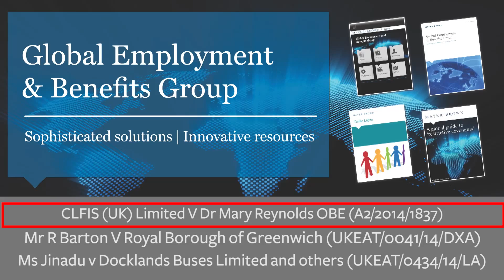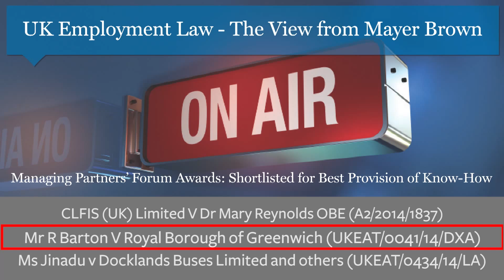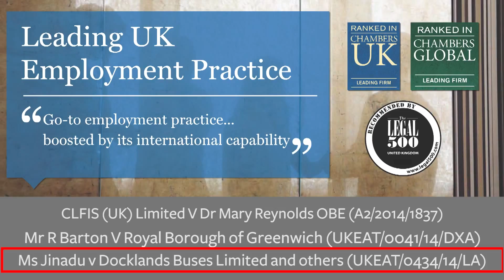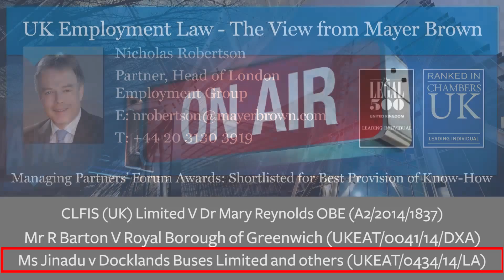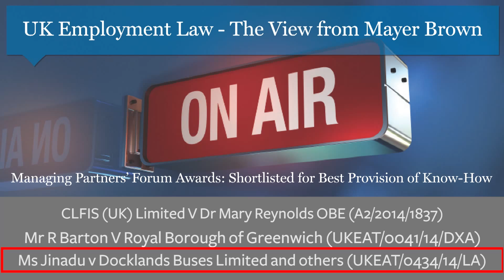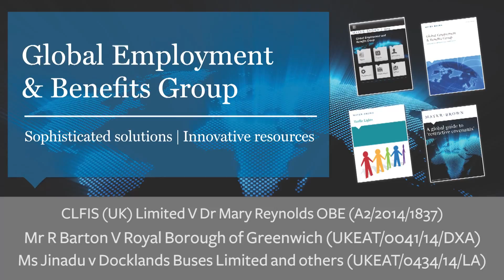Episode 71: UK Employment Law - The View from Mayer Brown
The three recent cases reviewed by Nick include cases on age discrimination , whether an employer could dismiss an employee after he had disobeyed an instruction not to contact the ICO, and whether a disciplinary hearing should have been adjourned in the light of grievances raised by the employee.

To follow Nick on Twitter, please go to Nicholas Robertson@NicholasRober11 to receive links to all the cases mentioned.